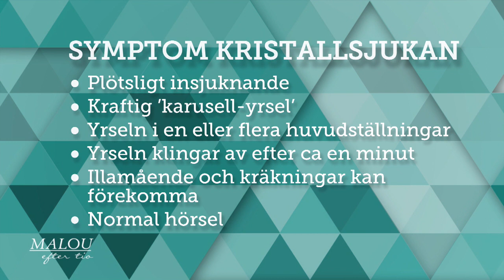Skådespelaren Sofia Ledarp fick kristallsjukan mitt under en föreställning - Malou Efter tio (TV4)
Skådespelaren Sofia Ledarp fick kristallsjukan mitt under en föreställning av Macbeth. Dr Viveca: ”Kristallsjukan är en av få sjukdomar vi ibland kan bota omedelbart.”
Malou Efter tio i TV4 från 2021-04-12: